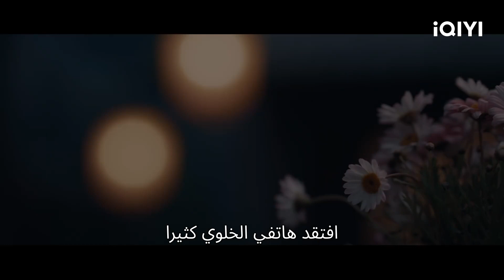تريلر | حب فى المزرعة iQIYI Arabic | Romance on the Farm